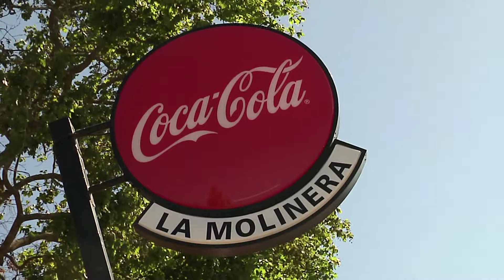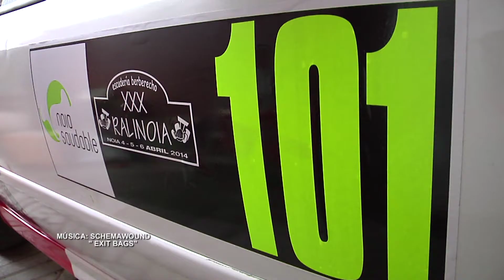FIESTA LA MOLINERA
Nos vamos ahora de fiesta a la Molinera, en el concello de Tomiño. Una fiesta del motor en la que nos encontrabamos con los pilotos Jorge Pérez y Kenny Domínguez.